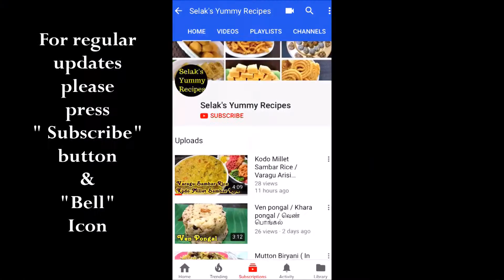மரவள்ளிக்கிழங்கில் இப்படி செய்து பாருங்க /Maravalli Kilangu Fry /Maravalli kilangu Recipes in Tamil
In this video we will see how to make Tapioca Fry |  மரவள்ளிக்கிழங்கு  வறுவல் | Maravalli Kizhangu Fry | Kerala Kappa Fry  in Tamil || How to make Tapioca Fry in tamil / Maravalli Kizhangu Fry

Ingredients
Tapioca / Maravalli
Kizhangu – 1 medium size
Lemon - 2
Salt – as per taste
Oil - 4tbsp

Happy Cooking!